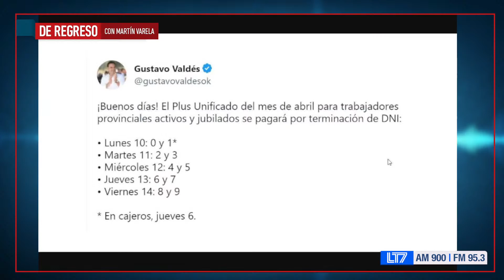Corte de tránsito en av. Independencia y Artigas por Siniestro Vial en cadena, 4 autos involucrados